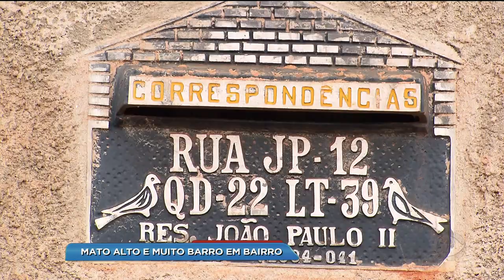BG - Mato alto e muito barro em bairro - 23-02-2018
Os moradores do Residencial João PAULO estão pedindo atenção da prefeitura de Goiânia. O bairro tem vários problemas, mas o maior deles é que falta asfalto e sobra mato.